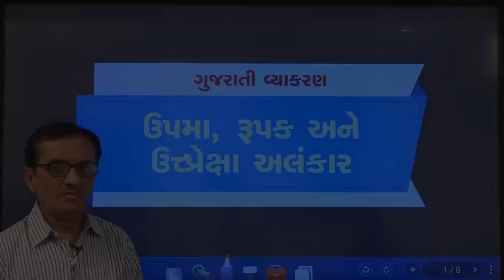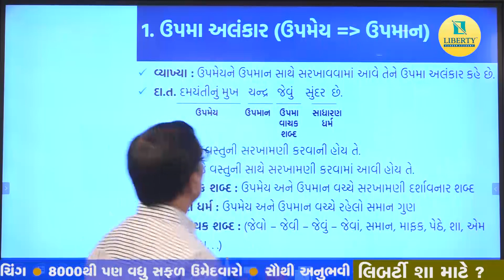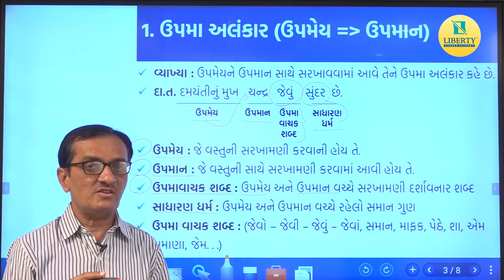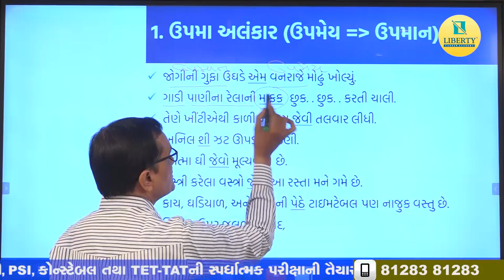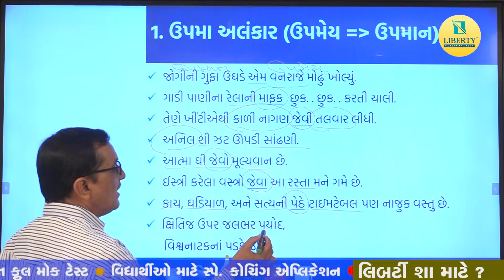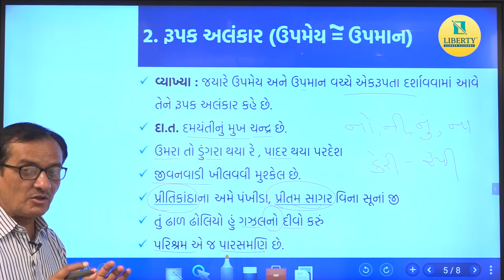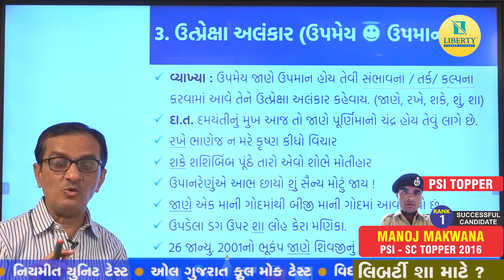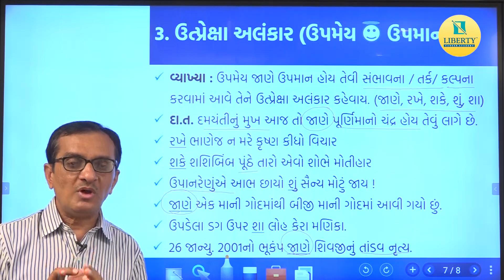ઉપમા, રૂપક અને ઉત્ત્પ્રેક્ષા અલંકાર / ગુજરાત વ્યાકરણ / GPSC CLASS 1-2 / Dy.SO / PSI / CONSTABLE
આ વિડીઓમાં ઉપમા, રૂપક અને ઉત્તપ્રેક્ષા અલંકાર અંગે માહિતી આપવામાં આવી  છે.